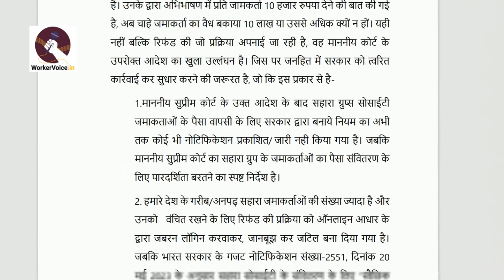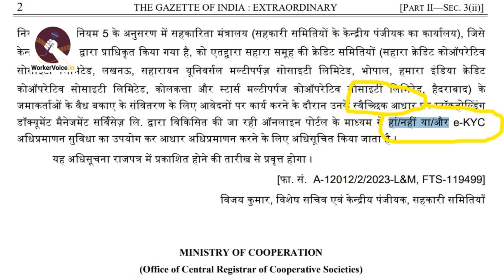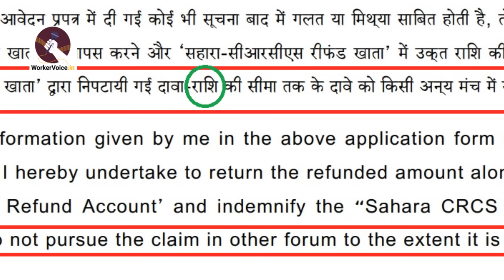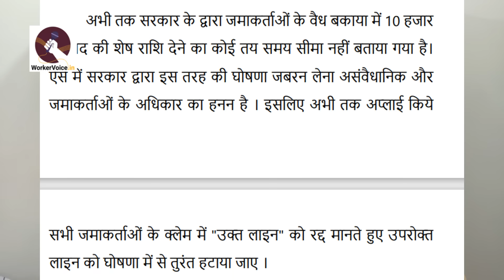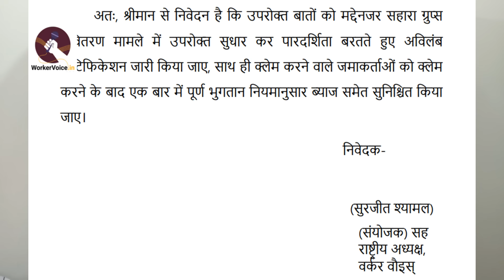Sahara India Refund Portal भुगतान के लिए मोदी सरकार को 10 महत्वपूर्ण मांग भेजा, क्लेम करने से पहले?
Sahara India Refund Portal CRCS: देश के लाखों जमाकर्ताओं के शिकायत के बाद भारत सरकार के अपील पर माननीय सुप्रीम कोर्ट ने दिनांक 29 मार्च 2023 को 5000 करोड़ सहारा सेबी रिफंड खाते से सेन्ट्रल रजिस्ट्रार, कॉपरेटिव सोसाइटी के पास ट्रांसफर करने का आदेश पारित किया है। जिसको सेन्ट्रल रजिस्ट्रार, कॉपरेटिव सोसाइटी के पास क्लेम कर सहारा ग्रुप सोसाईटी के असली जमाकर्ताओं का वैध बकाया, सीधे उनके बैंक खाते में ट्रांसफर करने का स्पष्ट आदेश है। जिसके खुला उल्लंघन के खिलाफ मोदी सरकार को 10 महत्वपूर्ण मांग भेजा?

सहारा इंडिया का पैसा यहाँ क्लेम करने से मिलेगा, जानिए किसने वायरल CRCS Refund Portal को फर्जी बताया?

SAHARA INDIA का पैसा भुगतान के लिए CRCS Refund Portal जारी हो गया? क्लेम करने से पहले सच्चाई जान लें

Sahara India Society Payment के लिए Aadhaar Authentication नोटिफिकेशन?

In this topic:
• Sahara India ka payment,
• Modi Government,
• chief justice supreme court on sahara india,
• central registrar cooperative societies,
• amit shah on sahara refund portal,
• sahara india ka aaj ka taaja Samachar,
• sahara india ka paisa kaise mil raha hai,
• sahara india ka paisa claim 2023,
• Sahara india jamakarta kalyan Morcha,
• sahara india name mismatch 2023,
• sahara india me nominee form kaise bhare,
• sahara india payment kab hoga,
• sahara india latest news workervoice,

हमारी संस्था का आर्थिक मदद करें-
Ac Name- Worker Voice
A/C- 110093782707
Canara Bank, Mayur Vihar – 2
IFSC- CNRB0001956